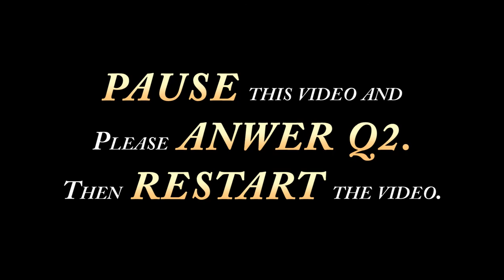[Video for survey] Transition of Facial Expressions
Transition of Facial Expressions